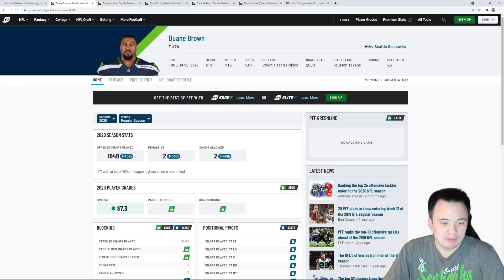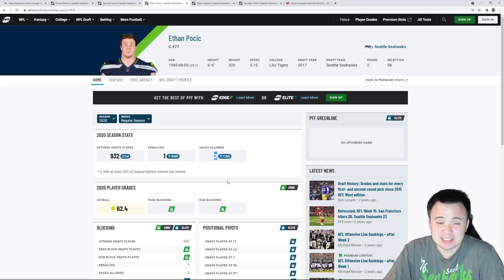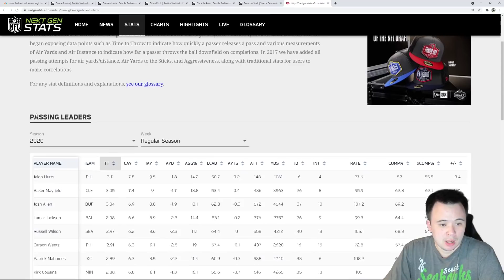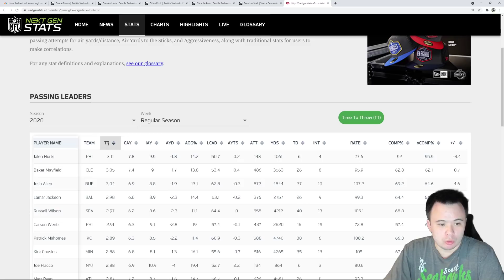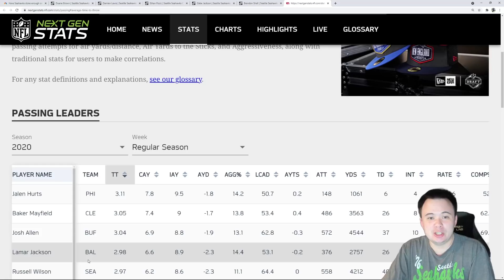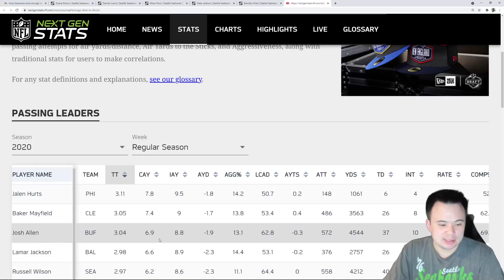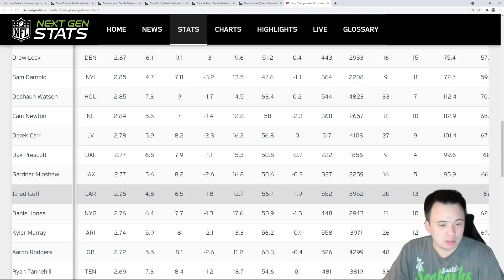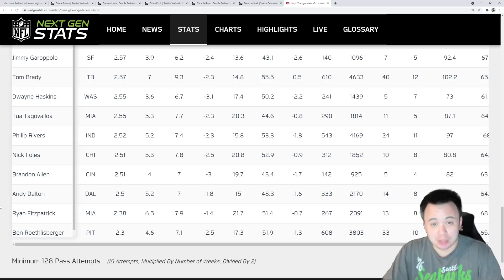The Seahawks have already made a BIG investment in improving Wilson's protection this offseason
If you're worried about Russell Wilson getting hit too much and feel like the team did not invest enough fixing that, understand that the real investment this team made was in Shane Waldron. And that investment will mean far more than any one offensive lineman you could have signed or drafted, especially for an offensive line that was already good and should be better this year.

Special thank you to elite channel members:
Brandon Mikel, Hasher 4MVP, Salacious Crumb, Ryguy 1218, Brendon Nelson's Haircut, vgktigers75, ItsHoof, TheR3N4UD, TlVlO, 12thman, Austin Roberts, Scott Todd, P.H. Glass, Aaron Garrett, arfman23